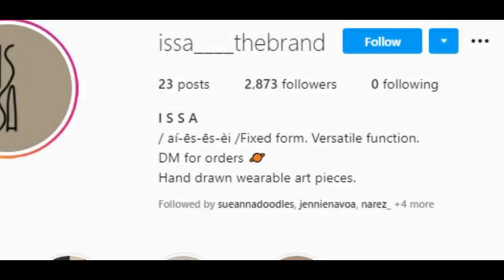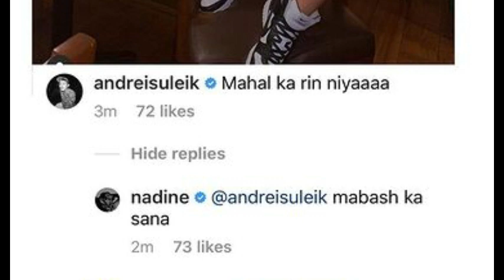NADINE LUSTRE TINULUNGAN SI ISSA PRESSMAN PARA IPROMOTE ANG BRAND NITO AT "MAHAL KA NIYAA" NI ANDREI